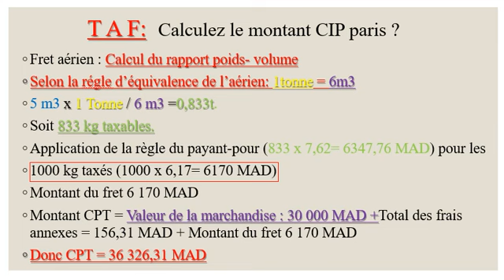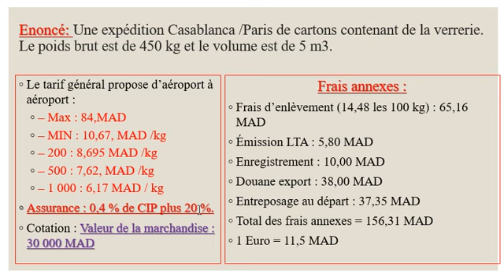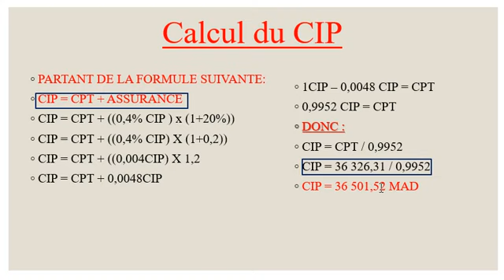CALCUL DU CIP (COST INSURANCE PAID TO.)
@Balisfr CACUL DU COST INSURANCE PAID TO.